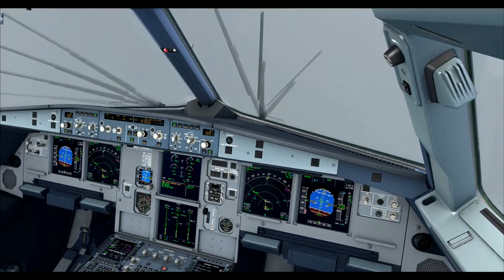FSX Movie | Enjoy your flight!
MUSIC

AIRCRAFT
- PMDG MD-11
- VRS Superbug F-18
- Aerosoft Airbus X Extended A318/319/320/321
- Aerosoft Twin otter
- Qualitywings 757-Thomson livery

SCENERY
- Aerosoft Innsbruck
- Aerosoft Skiathos,Brussels
- Aerosoft Lukla

ADDONS
- REX Essential Plus Overdrive + REX 4 Texture Direct
- EZDOK Camera Addon
- FSrecorder
- Active sky
INTEL i7 6700K 4.0,ASUS Z170 Maximus VIII Hero,GSKILL RipjawsX 16GB (2X8GB) DDR4 2400 Mhz CL15,WESTERN DIGITAL 2 TB SATA III HDD,MSI GTX 980 Ti Gaming 6G,THERMALTAKE Core V51 750W
The music is copyright protected.